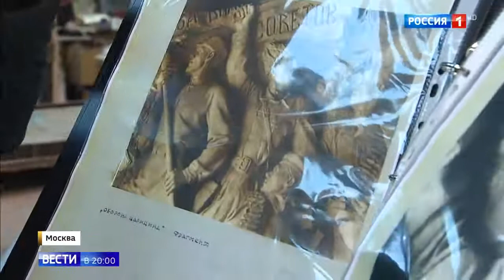Павилион Поволжье реставрируют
Павилион Поволжье реставрируют 04 06 20
Помощь каналу.